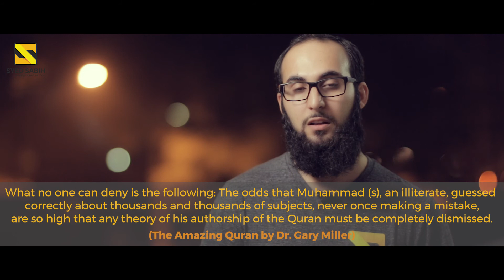Miracles of The Quran in Just 2 Minutes